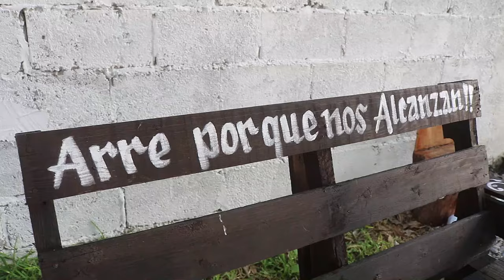1° PARTE 27 JULIO 2024 BODA ARMANDO & LOURDES Y 18 AÑOS DE DENISSE TULA TAMAULIPAS